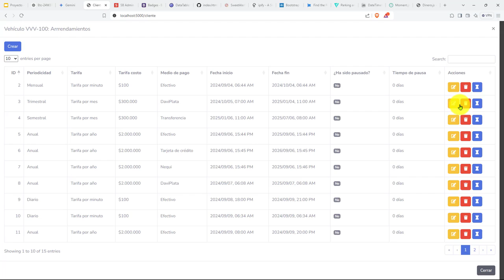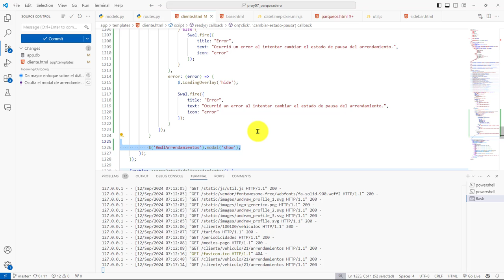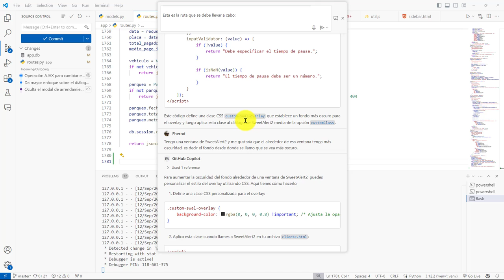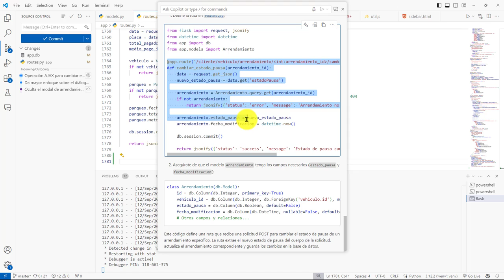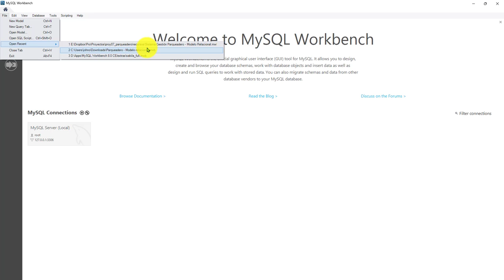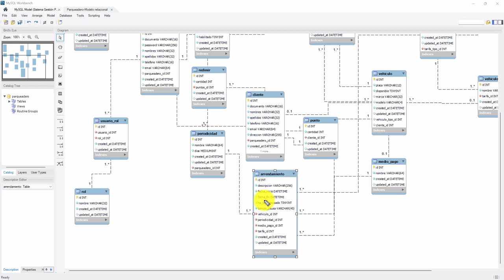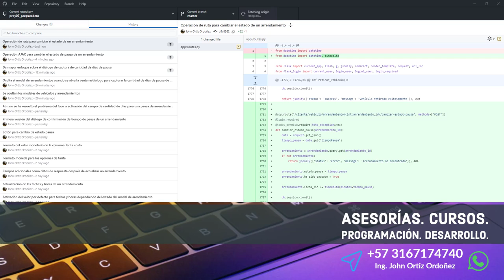458: ROYECTO 7 Operación de Ruta en Flask para Establecer Cantidad de Días Pausa de un Arrendamiento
458: ROYECTO 7 Operación de Ruta en Flask para Establecer la Cantidad de Días de Pausa de un Arrendamiento.